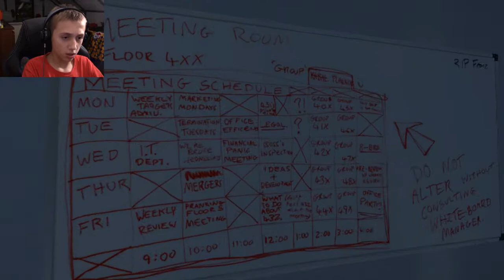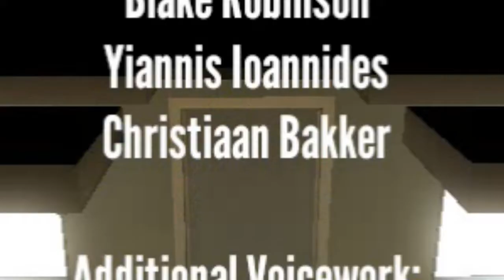STANLEY DIES!?! || The Stanley Parable Part 2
In this episode we get TWO endings. We get one ending for doing everything wrong and another by standing in the broom closet...